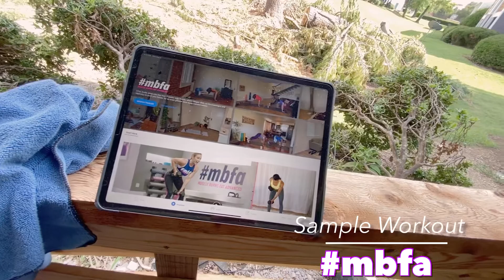MBFA Muscle Burns Fat Advance Sample Workout